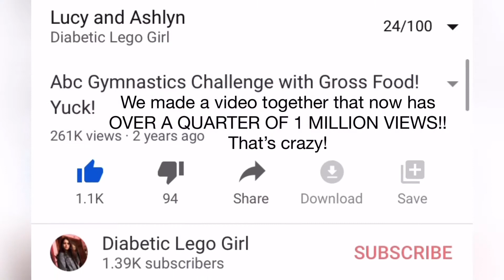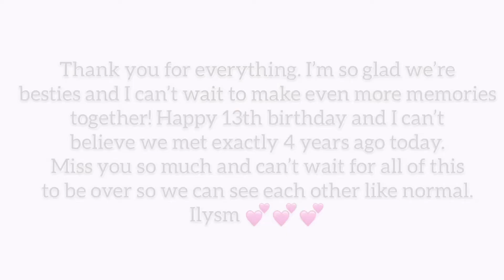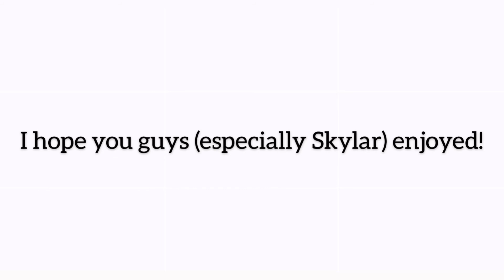HAPPY BIRTHDAY SKYLAR!! 🥳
Hi guys! So today is my best friend Skylar’s 13th birthday and I wanted to make this special video for her! Please wish her a happy birthday in the comments below! Love you guys 🥺💗

Social media-
Instagram: lucy.life07 (other small youtubers and companies can dm me to collab)

FAQ
What’s your name? Caitlin (but you may know me as Lucy, because I started my channel when I was 7 and used a fake name for safety reasons)
What do I post on the channel? Challenges, vlogs, fashion, lifestyle and more
When do new videos go up? Every Wednesday and Saturday + bonus videos sometimes

If my comments are disabled, just know that it’s not me doing that. YouTube has a policy to disable comments on minors (kids) channels to prevent hurtful comments. I love hearing from you guys ❤️

I don’t own any of the music used in this video!